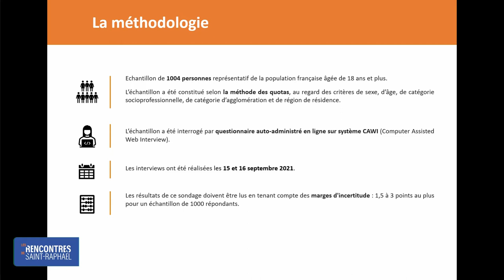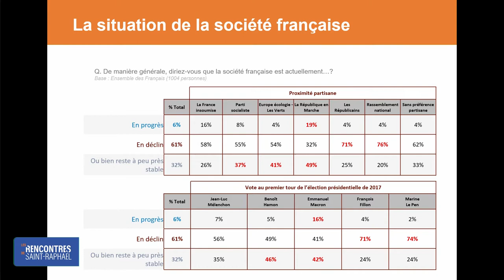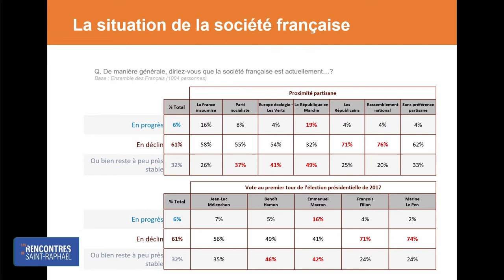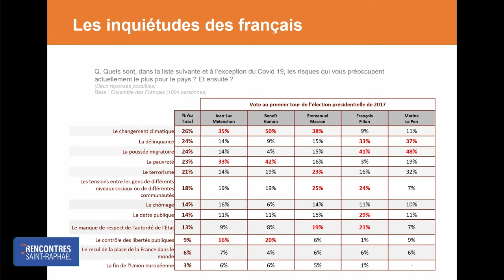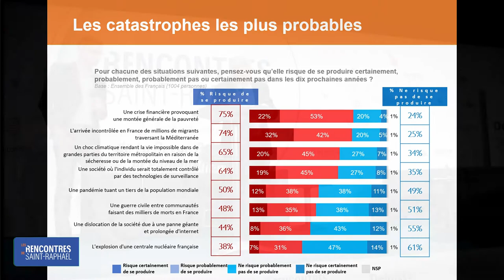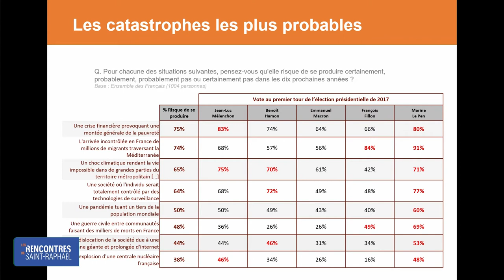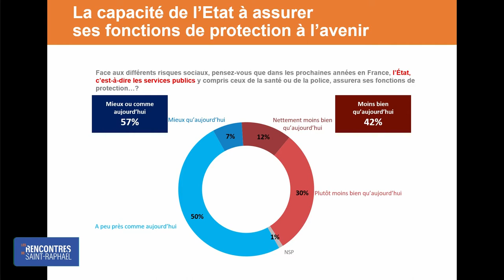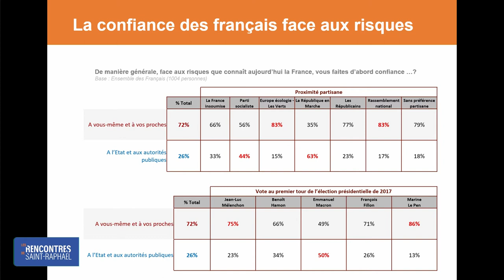Les Rencontres de Saint-Raphaël : Les français face aux menaces contemporaines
Sujet de la conférence :
PRÉSENTAITON DU SONDAGE "LES FRANÇAIS FACE AUX MENANCES CONTEMPORAINES"

Présentation des intervenants :
Animation : Jérôme Sainte-Marie - Président de Pollingvox

Chapitres :
00 :00 – Introduction de Jean-François Achilli
03 :43 – Présentation par Jérôme Saint-Marie
24 :03 – Question du public